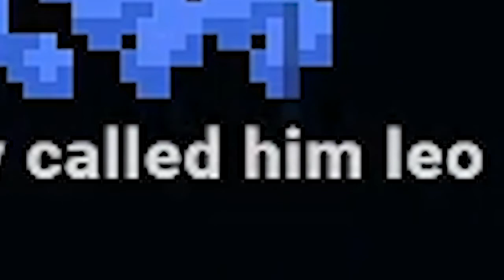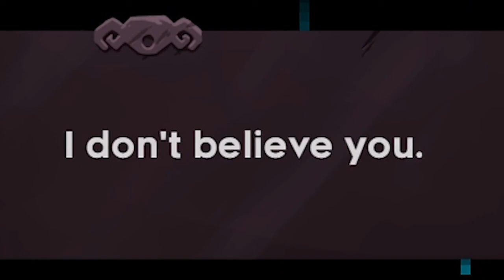The Level-Randomizer Broke The Space-Time Continuum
I decided to mod the game and download a celeste randomizer, and ended up completely shattering the space-time continuum in the process... also there's a piano? I'm not sure. You guys don't read the description anyways so why even put the effort into writing these things.